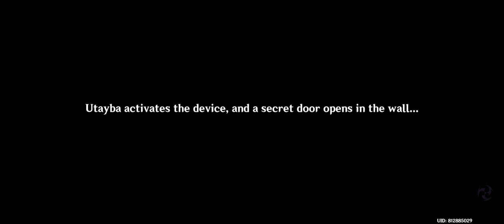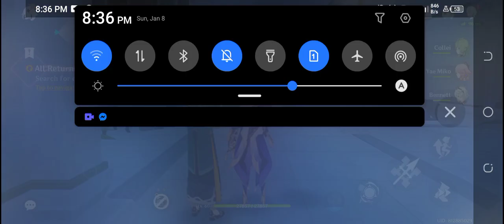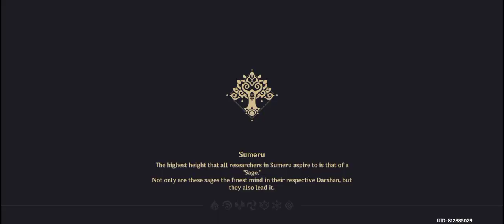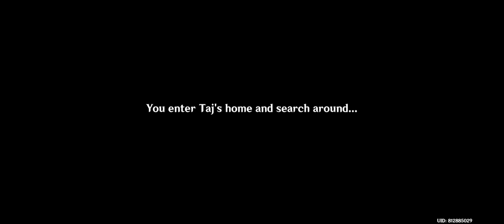Cyno Quest - Part 3